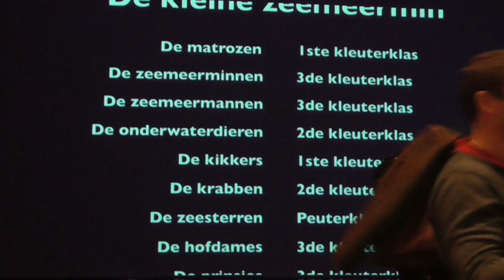film grootouderfeest CC Ter Vesten 10/03/2020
Grootouderfeest Lindenlaanschool Beveren-Waas "de kleine zeemeermin", compilatie.